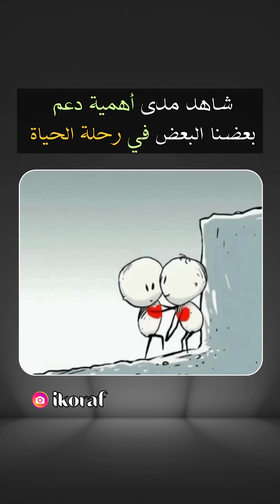أهمية دعم بعضنا البعض في الحياة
في هذا الفيديو، سنتحدث عن أهمية دعم بعضنا البعض في الحياة وكيف يمكن للتعاون أن يساعد في تحقيق النجاح والسعادة. اكتشف كيف يمكن أن يؤثر التعاون الإيجابي على حياتك بشكل إيجابي وكيف يمكن أن يقودك إلى النجاح شاهد استمتع و استفد و شارك أصدقاءك